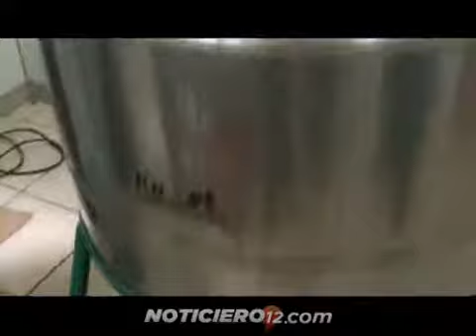San Ignacio: capacitan en producción de propóleos para usos médicos